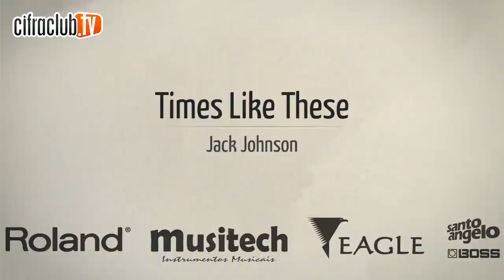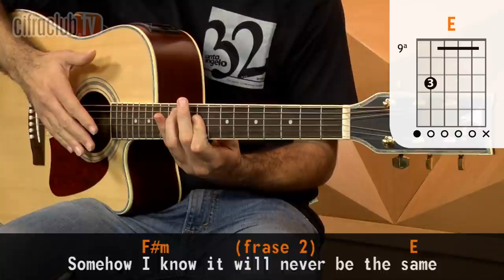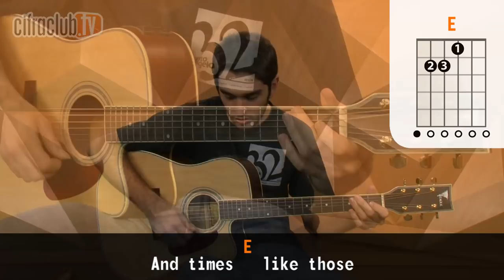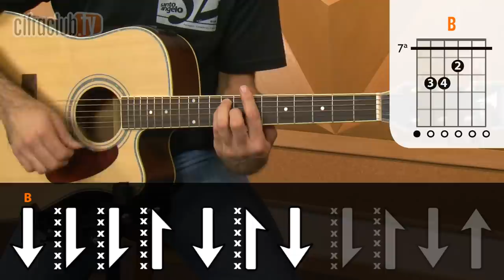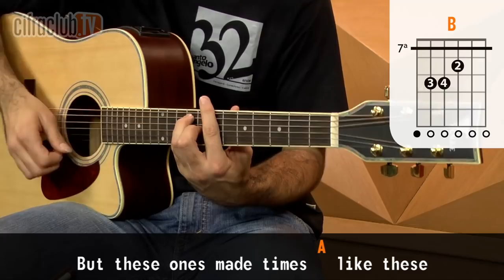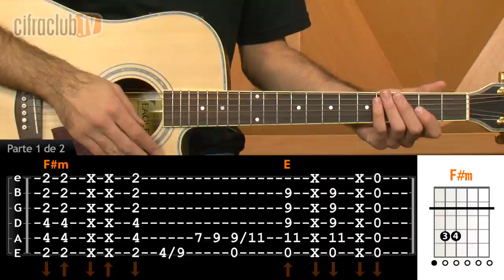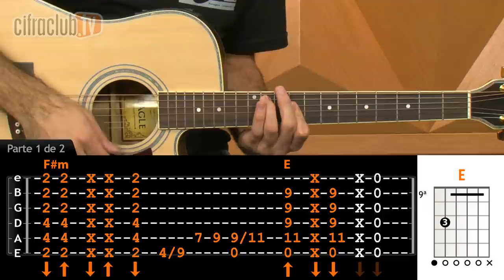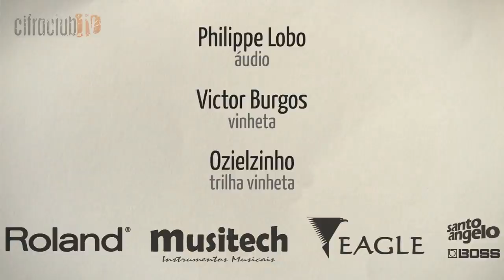Times Like These - Jack Johnson (aula de violão completa)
- Aula de violão da música "Times Like These", do Jack Johnson. Apresentada por Leo Eymard

Instrumento utilizado na aula:
Violão modelo - Eagle CH 889 NT